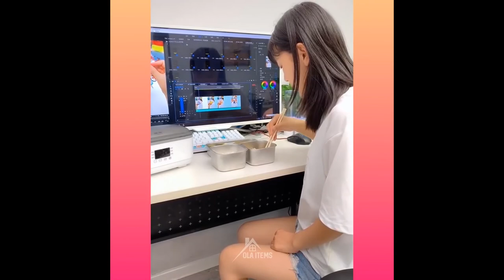Amazing!😍Smart Gadgets,Kitchen tool/Utensils For Every Home🙏Makeup/Beauty🙏Tik Tok China #16